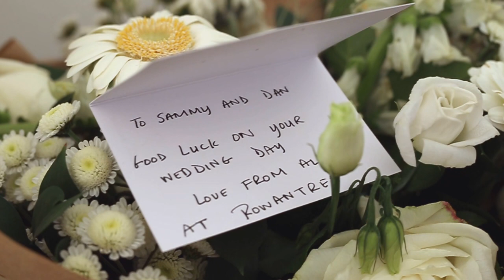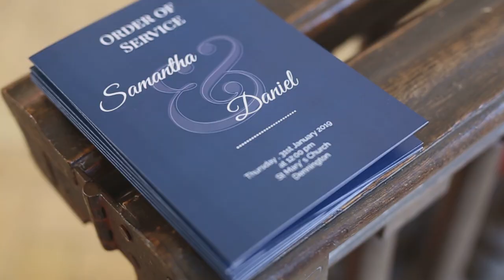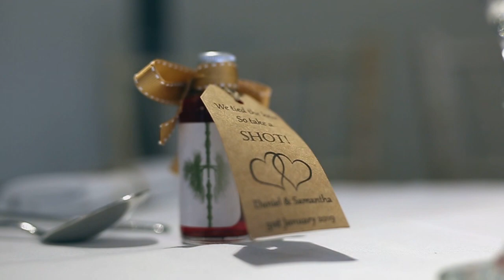Samantha & Daniel's Wedding at Woodhall Manor